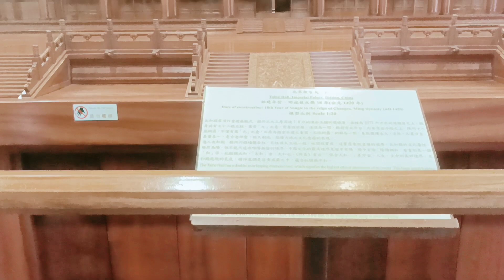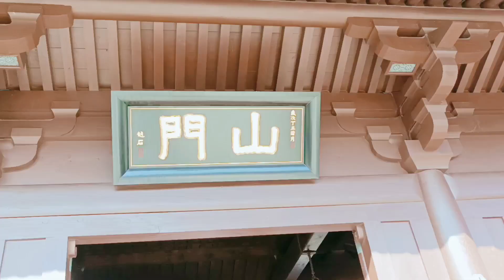WISATA HONG KONG || TAMAN BONSAI || NAN LIAN GARDEN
keindahan pemandangan di taman bonsai Nan Lian Garden sangat indah salah satu wisata Hong Kong gratis di kota Diamond Hill nature video views vlog travelblog travel hongkong nature views @anjani1203